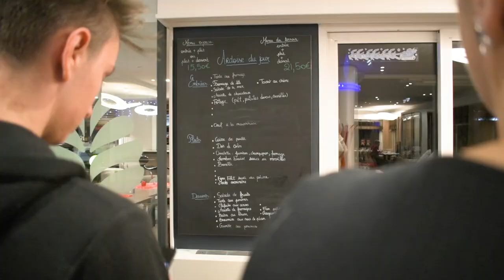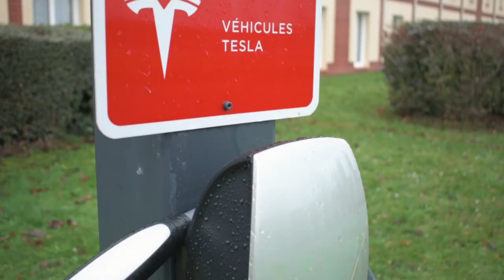Hostellerie Saint Vincent Beauvais Airport (FRANCE) Review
Our experience at the Hostellerie Saint Vincent Beauvais Hotel when our Ryanair Flight was cancelled.